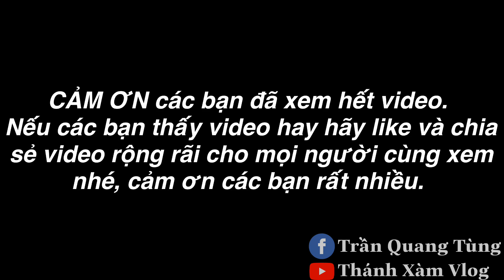TXTV - Lần Đầu Thánh Xàm Làm Ba Khía Rang Muối Ớt Ngon Nhứt Nách